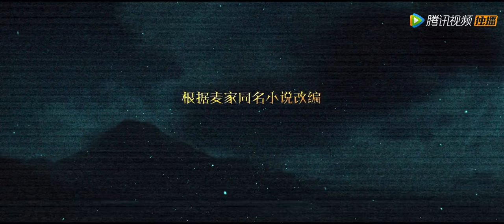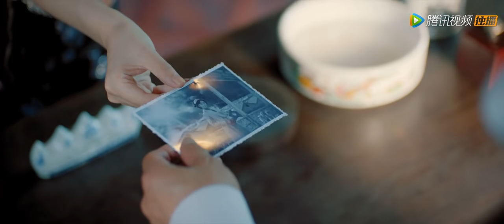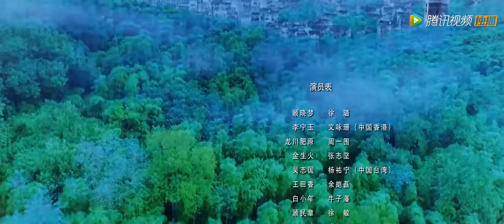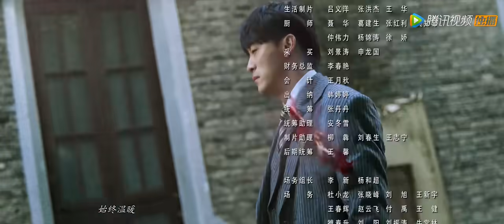【谍战】《风声 The Message》第38集——龙川肥原认罪自杀 新一轮捉鬼又开始 (徐璐、文咏珊、周一围、张志坚、杨祐宁)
【剧情介绍】该剧讲诉了共产党地下工作者“老鬼”打入日伪情报组织内部，却在紧要关头被截断传送路线，自己也面临身份暴露的危险。危急之下，“老鬼”与日伪及打入组织内部的国民党军统特务展开周旋，即使付出再大的代价也要将最后的情报传递出去。
集数：38集
演职人员：徐璐、文咏珊、周一围、张志坚、杨祐宁、余皑磊、牛子藩、刘俊孝、盛朗熙、徐敏
播出时间：12月24号开播